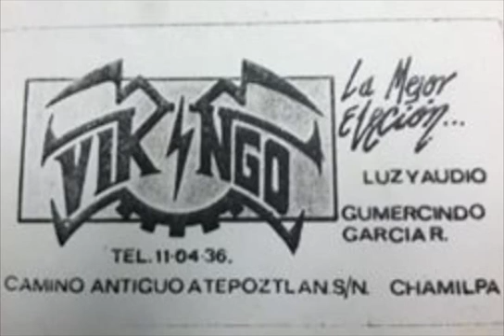El Barco Vikingo (chindo Garcia) versión personal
una composición de Kike Giles (grupo los giles)
el refleja mi vida y lucha en los estados unidos
años an pasado y aun no logro mis metas
muchos se bajaron de Barco y apoyo aun así seguimos en la lucha si te gusta el tema compártelo con tus amigos